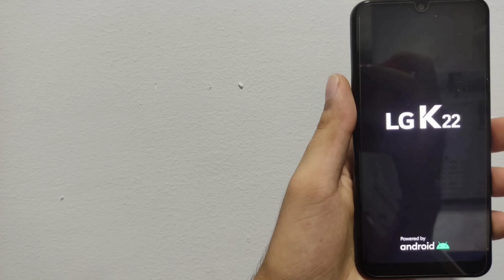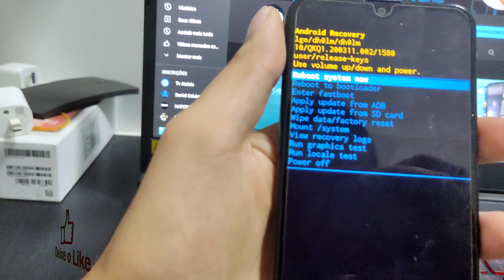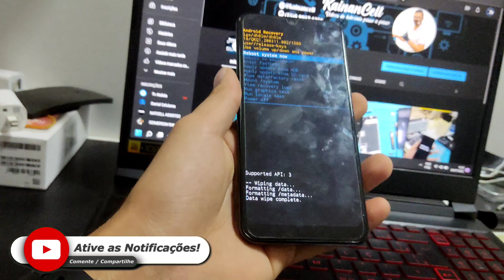Como Formatar K22/ K22 Plus Hard Reset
para quem não sabe desbloquear da conta Google, tá aqui o link 👇👇✅clica e Seja feliz 👏👏👏